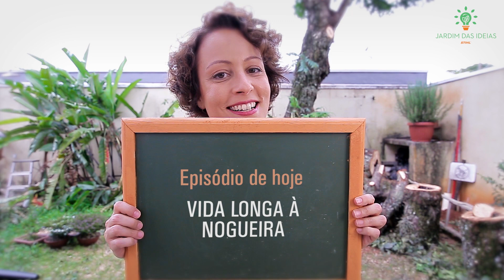Como podar uma árvore oca para que ela volte a brotar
A transformação do quintal num jardim dos sonhos continua. Nossa jardineira Carol Costa e seus amigos terão um desafio "gigante" hoje - uma nogueira-pecã de mais de 60 anos! Uma preciosidade destas não se encontra em qualquer lugar, mas a enorme árvore precisa de atenção especial. Uma parte do tronco está oca, e ela precisará de toda a equipe recuperar toda sua força e vigor.

Com a ajuda de "Flop" (Flores Welle do Viveiro Oiti) e "Cacau", a árvore terá parte do tronco removida e novas podas serão feitas. Enquanto isto, Carol e Juliana ensinam a preparar uma pasta para que evita fungos e permite que o tronco cicatrize mais rápido. Uma operação enorme, do tamanho da da nogueira!

Criada pela STIHL Ferramentas em parceria com o Jardim das Ideias, a série 50 Dias de Verde começou no dia 23 de Abril e terá um episódio novo de segunda a sábado, além de uma Live ao vivo aos domingos, até o dia 10 de Junho. Assista em primeira mão aos episódios da sua novelinha verde no canal Jardim das Ideias STIHL, no YouTube, e participe das Lives no Facebook da STIHL Oficial, todos os domingos, às 18h. Boralá deixar sua casa mais verdinha? É fácil, gostoso e faz bem pra toda a família. ;)